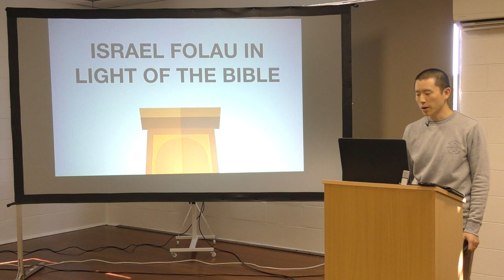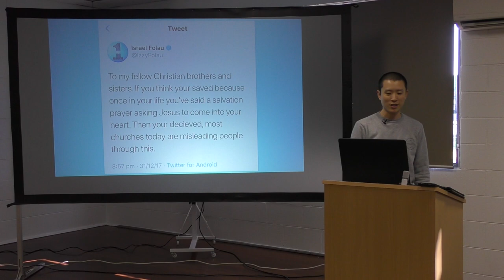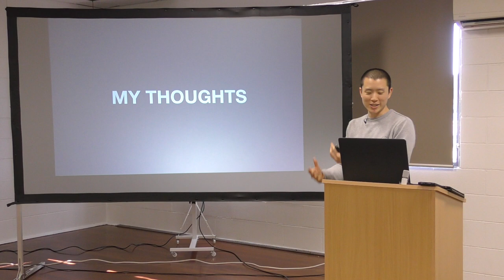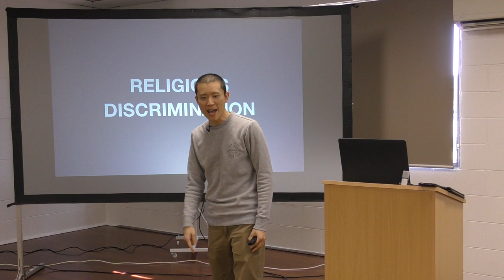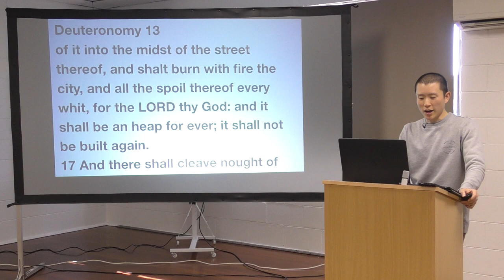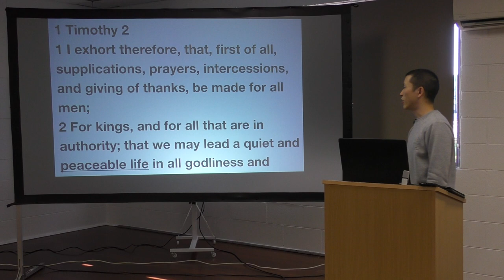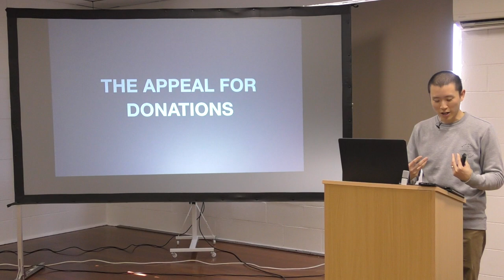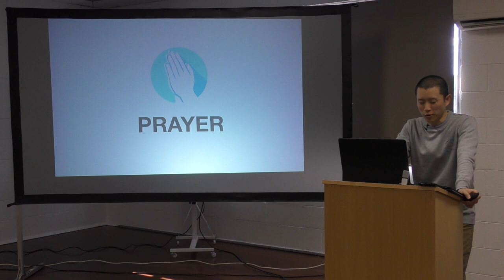Israel Folau in Light of The Bible | Victor Tey (30-Jun-2019)